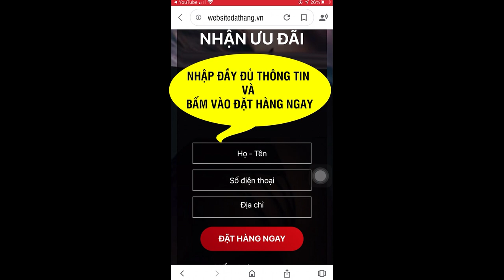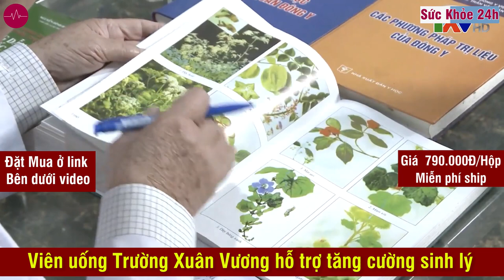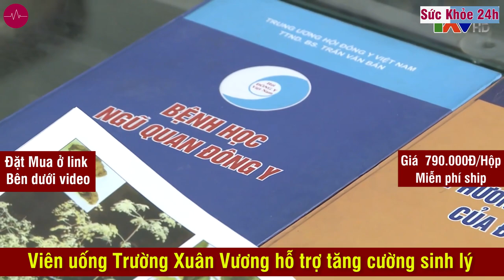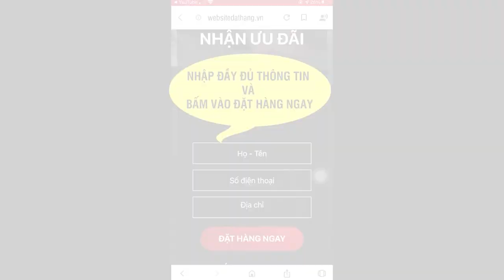Trường Xuân Vương Mua Bán Ở Đâu? Trường Xuân Vương có tốt không?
Được nhiều nam giới tin dùng, thành phần tự nhiên, an toàn, hiệu quả. Mua ngay! Giảm giá 50% hôm nay. Nguồn gốc rõ ràng. Hiệu quả nhanh
Xuất tinh sớm, yếu sinh lý và rối loạn cương dương là tình trạng khá phổ biến ở nam giới hiện nay với tỷ lệ khoảng 20-30%. Tình trạng này tuy không nghiêm trọng nhưng ảnh hưởng lớn đến hạnh phúc vợ chồng.

Nếu đang gặp phải tình trạng này, nam giới nên đi khám tại các cơ sở nam khoa uy tín để các chuyên gia tư vấn và tìm ra cách giải quyết phù hợp nhất. Ngoài ra để cải thiện các vấn đề về sinh lý thì có rất nhiều sản phẩm bổ sung rất tốt đang có mặt trên thị trường. Một trong những sản phẩm gần đây được rất nhiều người đánh giá cao về hiệu quả đó chính là Trường Xuân Vương.

Vậy Trường Xuân Vương là thuốc gì? Thành phần, công dụng, cách sử dụng ra sao? Sử dụng có tốt như quảng cáo không? Giá bán và mua ở đâu đảm bảo hàng chính hãng chất lượng. Bài viết cung cấp một số thông tin cần thiết giúp bạn nắm rõ và quyết định xem có nên mua và sử dụng sản phẩm này hay không.

Trường Xuân Vương là gì?
Trường Xuân Vương là thực phẩm chức năng giúp cải thiện sinh lý cho nam giới được sản xuất dưới dạng viên nang uống. Sản phẩm được phát triển bởi Bác sĩ Nguyễn Hữu Trọng – Viện Trưởng Viện nghiên cứu Y học cổ truyền sản phẩm hữu cơ Việt Nam.

Trường Xuân Vương là sản phẩm được sản xuất bởi Công Ty Cổ Phần Dược phát triển Vesta và chịu trách nhiệm phân phối bởi Công Ty Cổ Phần Dược Phẩm Phát Đạt. Địa chỉ: Tầng 4,Tòa nhà Việt Tower, Số 01 Thái Hà, Phường Trung Liệt, Quận Đống Đa, Thành phố Hà Nội.

Thành phần của Trường Xuân Vương
Các vị thuốc được sử dụng để bào chế sản phẩm tăng cường sinh lý nam Trường Xuân Vương đều có nguồn gốc từ thiên nhiên rất lành tính và an toàn bao gồm:
- Ba kích
- Đỗ trọng
- Câu kỷ tử
- Dâm dương hoắc
- Ngọc cẩu
- Sâm cau
- Thỏ ty tử
Công dụng của Trường Xuân Vương
- Bổ thận tráng dương
- Tăng cường khả năng sinh lý ở nam giới
- Hạn chế quá trình mãn dục nam

Trường Xuân Vương có tốt không?

Trường Xuân Vương là sản phẩm có sự tổng hợp của các thảo dược quý trong y học cổ truyền bao gồm đỗ trọng, dâm dương hoắc, sâm cau, ba kích, cẩu kỷ tử…Các nguyên liệu quý được kết hợp với nhau theo tỷ lệ chuẩn phù hợp với thể trạng của đàn ông Việt Nam, từ đó phát huy tác dụng tốt nhất đồng thời đảm bảo an toàn trong quá trình sử dụng.

Cách sử dụng Trường Xuân Vương
- Mỗi ngày uống 2 viên vào buổi tối
- Liều tăng cường: Uống 3-4 viên mỗi ngày, chia thành 2 lần
- Không sử dụng đối với người mẫn cảm với bất kỳ thành phần nào của sản phẩm.
- Không dùng cho nam giới dưới 18 tuổi
Lưu ý: Đây không phải là thuốc và không có tác dụng thay thế thuốc chữa bệnh
Bảo quản nơi khô ráo, thoáng mát, tránh ánh sáng mặt trời chiếu trực tiếp
1 Hộp Trường Xuân Vương có bao nhiêu viên
Mỗi hộp có 30 viên nang uống

ĐẶT MUA NGAY
Giá 790.000đ/Hộp